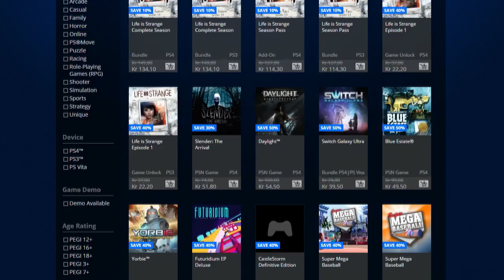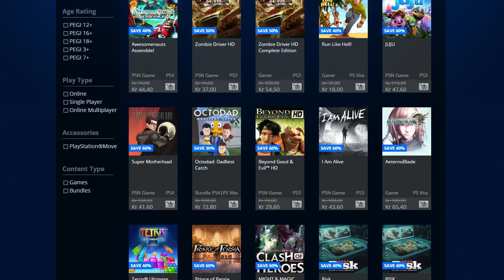PlayStation Store Tilbud & Opdateringer - NYE PS PLUS-SPIL & NYE DIGITALE TILBUD! 08.07.2015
Steffen kommer med info om tilbud og spændende kampagner på PlayStation Store, som du kan benytte dig af!

» Vær retarderede med os på PSN:
GA_DK